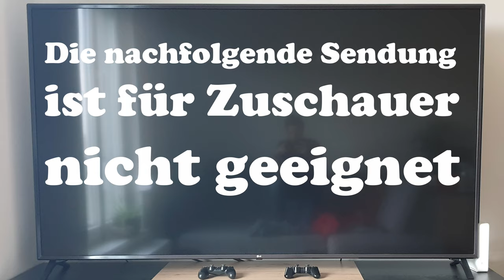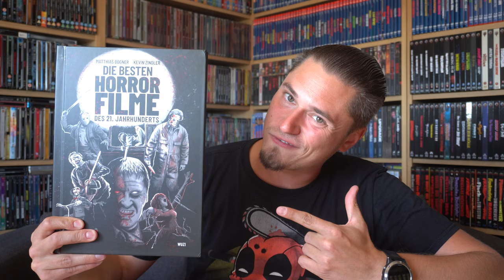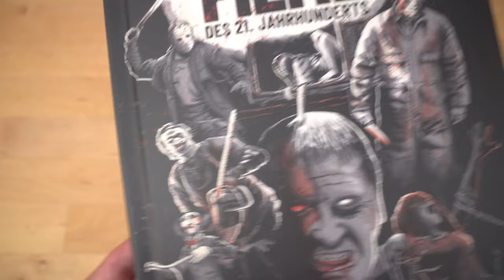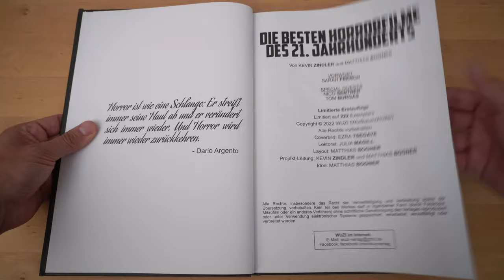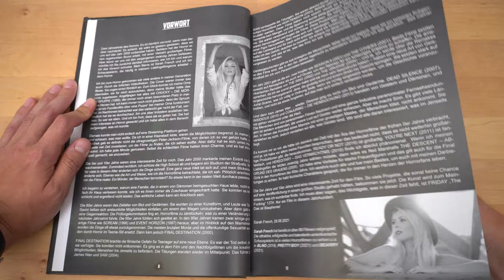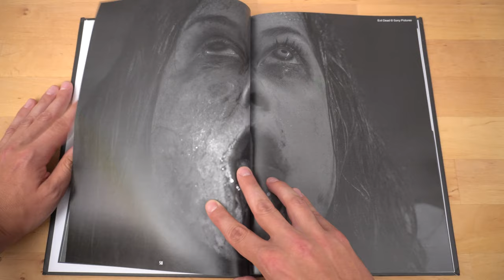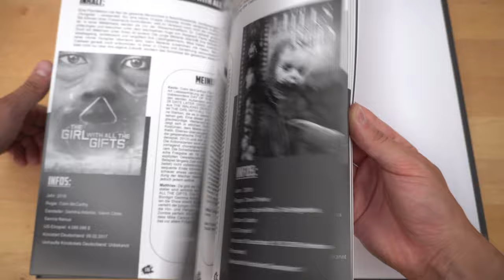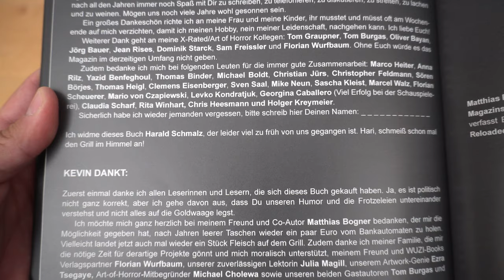DIE BESTEN HORRORFILME DES 21. JAHRHUNDERTS (Bogner / Zindler) / Playzockers Filmbuch Check Nr. 773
Bestellen bei Amazon (Softcover-Neuauflage):